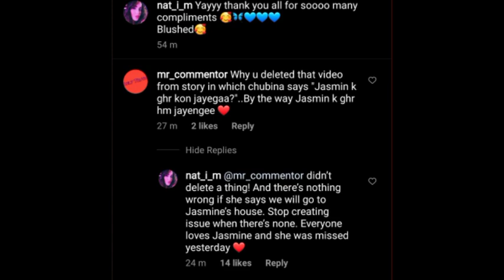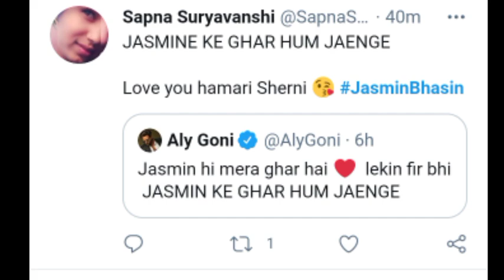Rubina Dilaik se Aly Goni &Jasmin Bhasin fans internet pe bheede,Jasmin ke ghar hum jayenge Trending